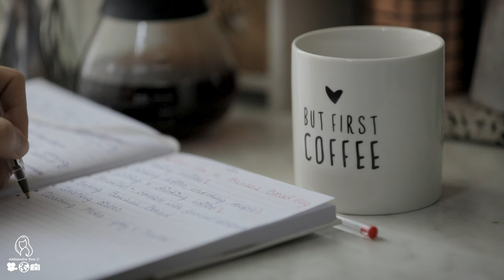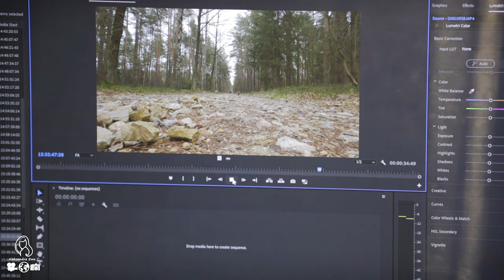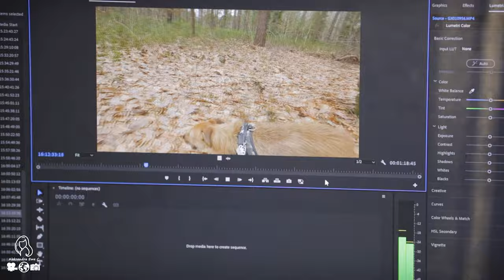Weekday Morning & Daily Routine. Coffee & Banana Bread. Life with dogs & cat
Hello, friends! I found a super easy recipe for banana bread that everyone can make. You will find it below and if you want to see how I made it, watch the video 🙂
I also share my way of washing moka after making coffee and show you the difference between moka used only on the induction cooker and moka used extensively on fire (stove).
Aleksandra 🙂

BANANA BREAD RECIPE (super easy to make)

INGREDIENTS:
- 2-3 medium bananas, peeled
- 1/3 cup (76g) butter, melted
- ½ teaspoon baking soda
- 1 pinch of salt
- ¾ cup (150g) sugar (less if you want it less sweet, I used 100g sugar)
- 1 large egg, beaten
- 1 teaspoon vanilla extract
- 1 ½ cups (205g) all-purpose flour

HOW TO MAKE IT:
1. Preheat the oven to 175 degrees
2. Mash the bananas and add melted butter – mix well
3. Mix other ingredients apart from bananas
4. Now add bananas with butter and mix thoroughly
5. Put the dough into a baking tin – the best size is 20x10 cm (I used a tin 30x12cm. Next time I am going to double the recipe for this tin)
6. Bake the bread for 55-65 minutes

Bon Appetite!

Equipment:
- Canon 5Dm3 (indoor)
- GoPro Hero 10 (outdoor)